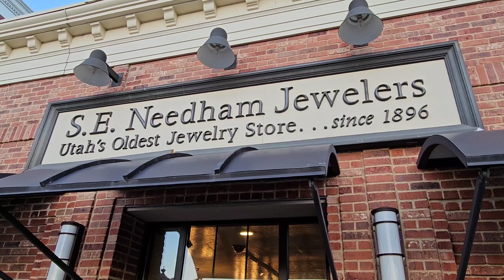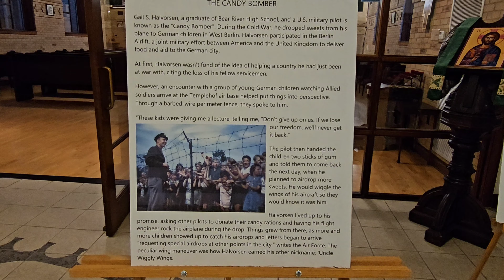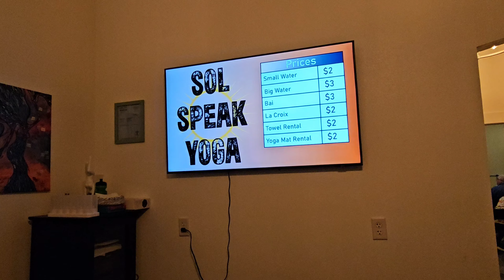gallery walk and lake Cleveland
downtown Logan gallery walk and lake Cleveland.